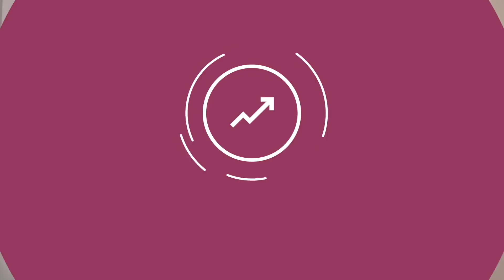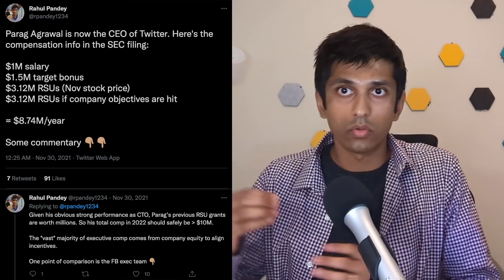Becoming A TRUE Tech Lead: 4 Mindset Shifts I Needed At Facebook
The top 4 things I wish I knew about becoming a senior software engineer.

Timestamps:
0:00 - Intro
0:37 - Don't tie your identity to a technology
2:32 - Your job is to have impact
4:12 - Leverage your manager
5:42 - You have to earn trust
7:41 - What would help you?